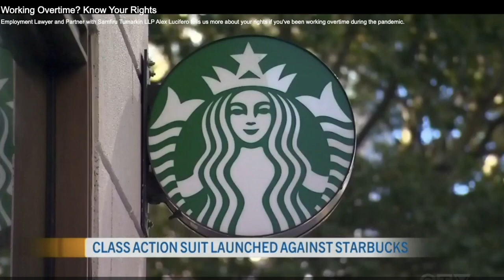Starbucks Canada hit with overtime pay class-action lawsuit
Store managers working for Starbucks Canada are launching a class-action lawsuit against the popular coffee chain. They claim the coffee company refused to provide them with overtime pay, despite the extra hours they put in before and during the COVID-19 pandemic.

Alex Lucifero, an Ottawa employment lawyer and partner at Samfiru Tumarkin LLP, spoke to CTV News about the $50 million lawsuit that alleges that Starbucks policy incorrectly addresses the role that many managers play within the company, and how overtime pay works for employees in Ontario.

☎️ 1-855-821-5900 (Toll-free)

0:00 - Interview

1️⃣ What does this new tracking legislation mean for employees in Ontario? - 00:08

2️⃣ Does Ontario already have employment laws regarding employee monitoring and tracking? - 00:50

3️⃣ Have there been more concerns regarding employee monitoring due to the shift to working remotely? - 1:52

4️⃣ Do employees have the right to refuse to be tracked if they use employer equipment? - 2:39